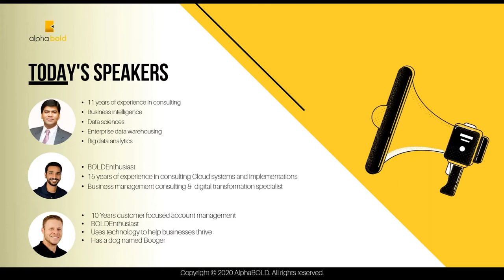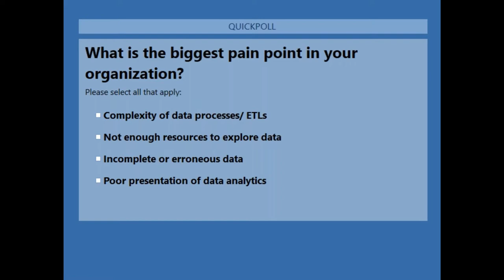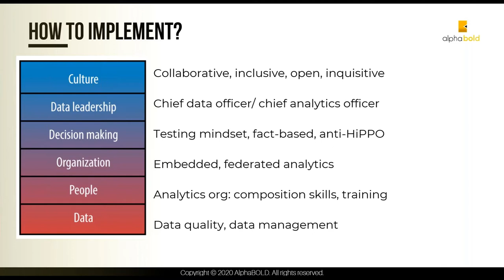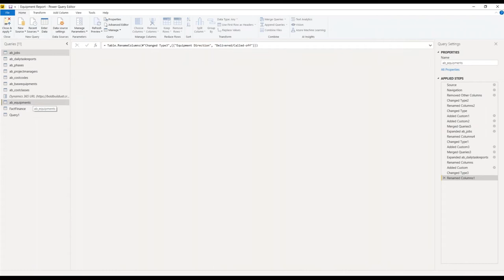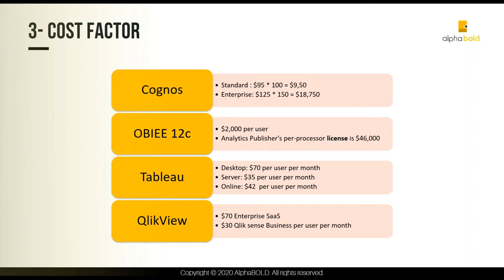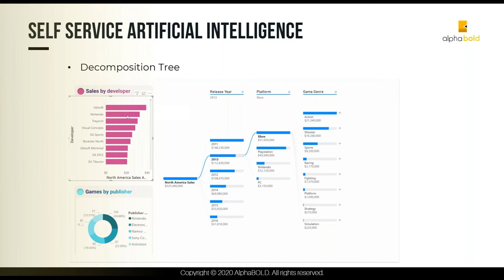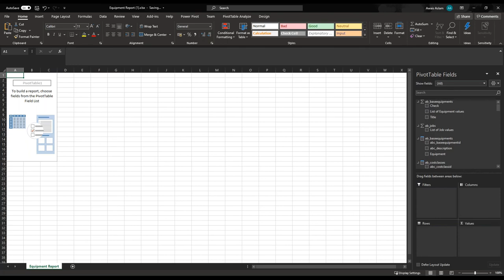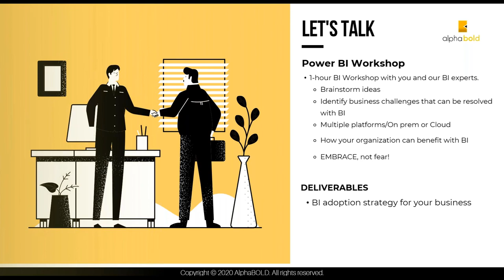Webinar: Embracing A Data-Driven Culture Using Power BI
We live in a world of unprecedented change. To be successful in this world of change, you need to build data culture in your organization. You need to create an environment where every team and every individual is empowered to do great things because of the information that helps them make intelligent decisions.

It is important to build a data culture throughout your organization and make smart choices based on analytics and insights. AlphaBOLD can help you make the BOLD decisions required to be successful in this age of data explosion.  Join this webinar to learn how Microsoft experts can help empower your employees and business partners using PowerBI!